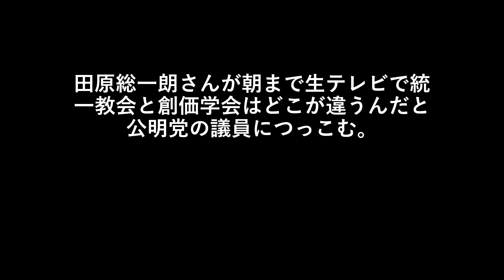田原総一朗さんが朝まで生テレビで統一教会と創価学会はどこが違うんだと公明党の議員につっこむ。